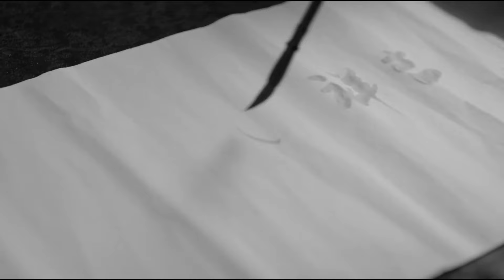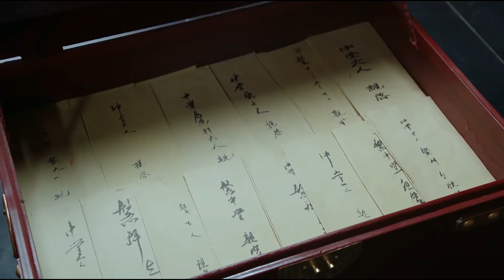【FULL】太皇太後故意出題刁難灰姑娘，答錯一題就會要命！皇帝竟在一旁幫她作弊！| 龍珠傳奇 The Legend of Dragon Pearl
剧名：龙珠传奇 The Legend of Dragon Pearl
主要剧情：该剧讲述明朝公主李易欢偶遇微服私访的康熙，两人历经相知相许，但最终难敌家国仇恨的阻挡，决定相记于心相忘于世的故事 ...